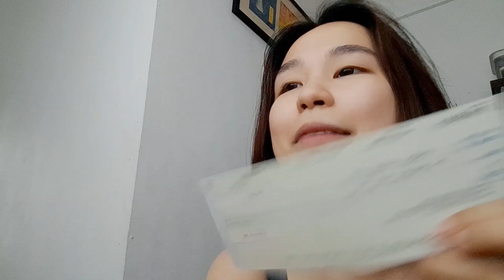CCF/ Lunch in Nonos / Rob Mag